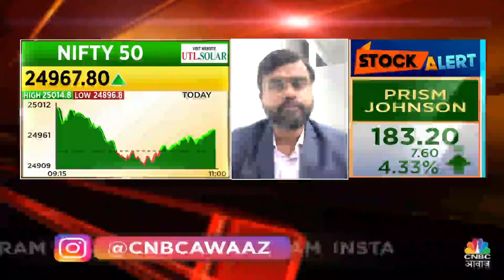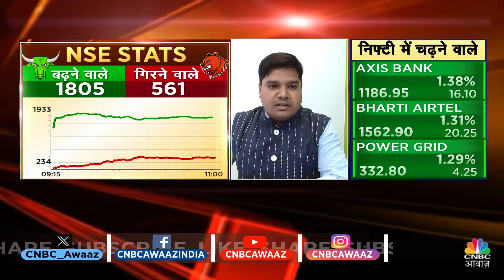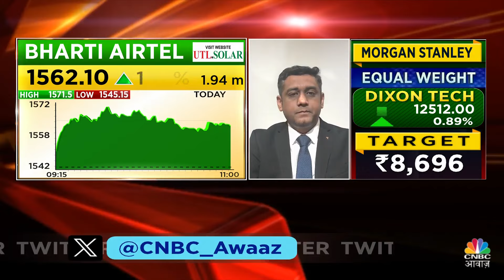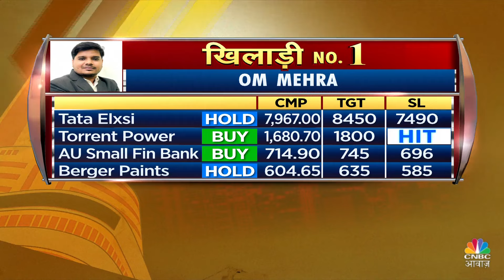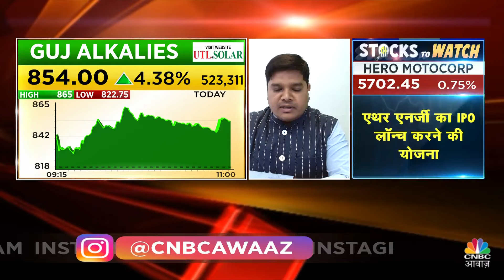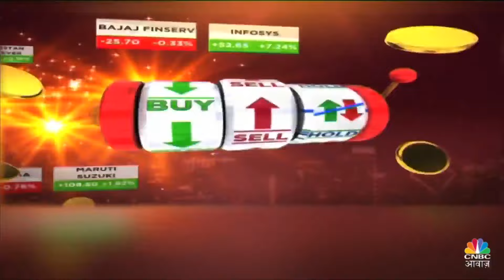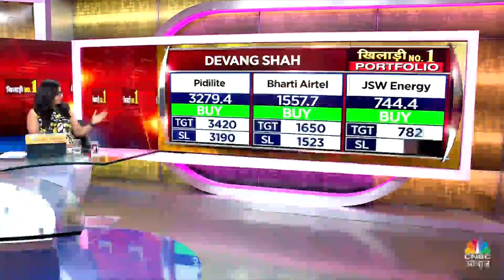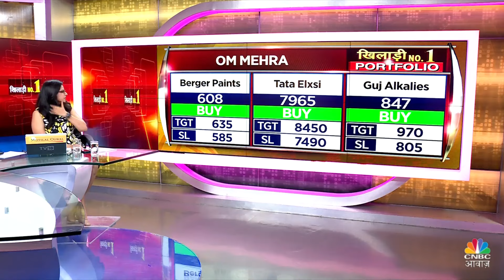Stock Market LIVE Cues |दिग्गज खिलाड़ियों के बीच Portfolio का मुकाबला,कौन मारेगा बाजी? |Khiladi No.1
n18oc_business